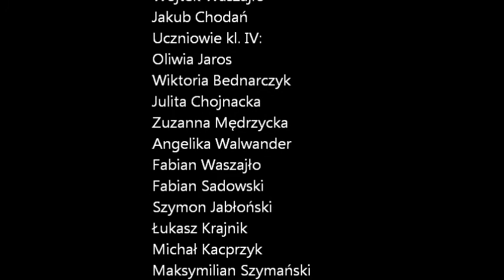Jasełka 2014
Jasełka przedstawione przez dzieci z klas II i IV. Chórek kl. V.